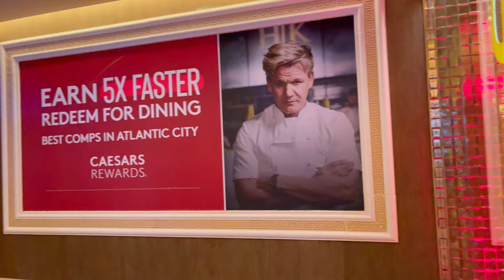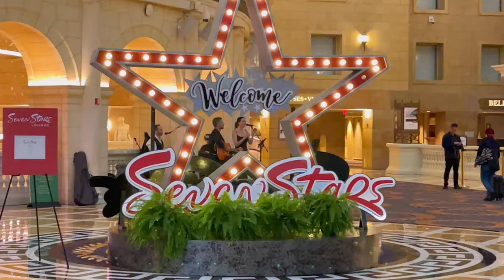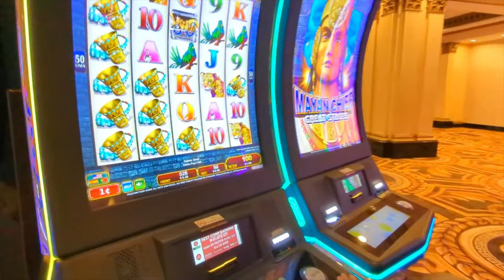Atlantic City | Boardwalk | Steel Pier | Casinos | Hard Rock | Caesars | Brigantine Beach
From thrilling casino games to delicious boardwalk treats, Atlantic City is a feast for the senses | Kannada Vlog | USA | Brinda Gowda